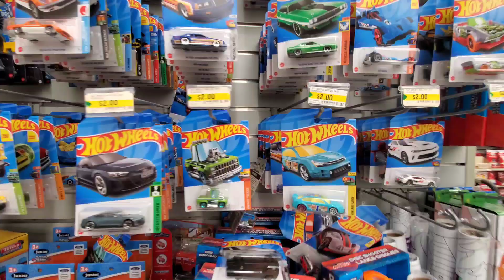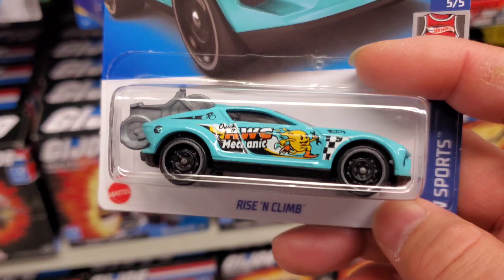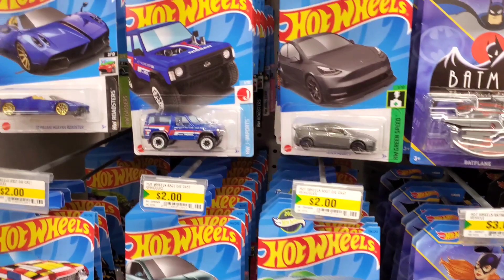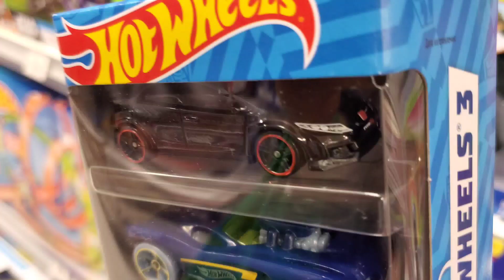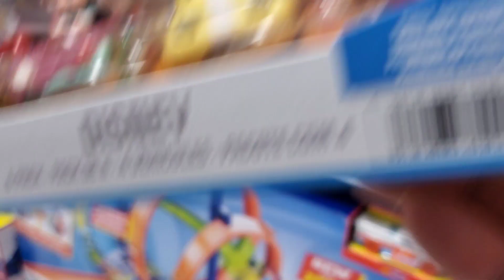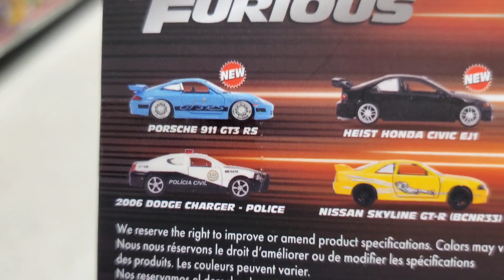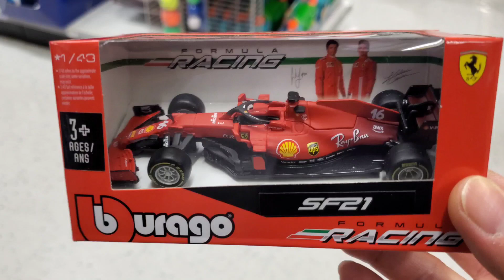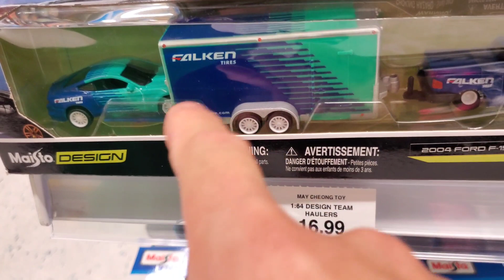Hot Wheels Hunting at Dollarama/Scalpers R us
Back on the hunt